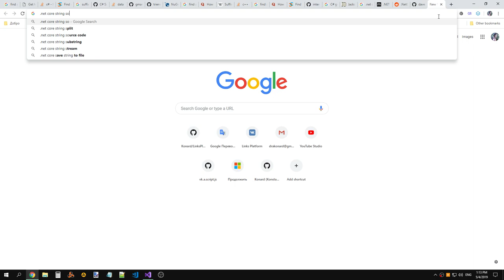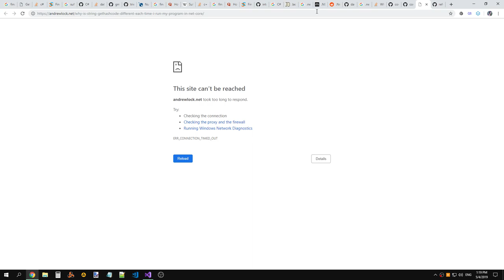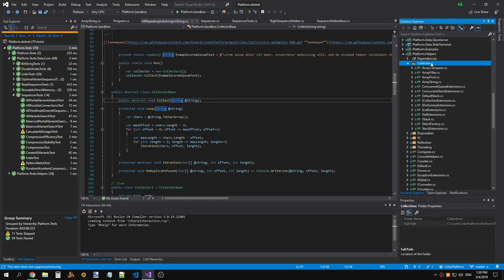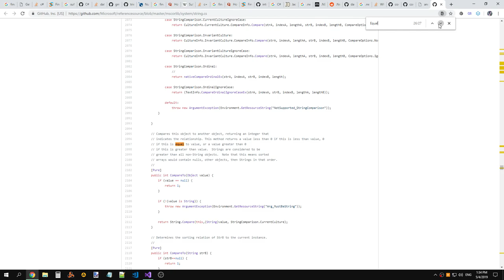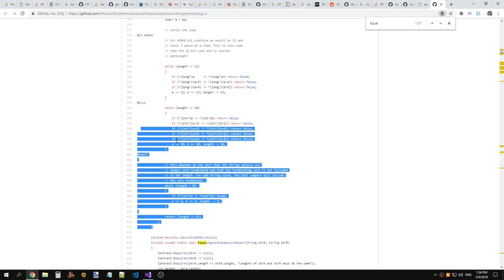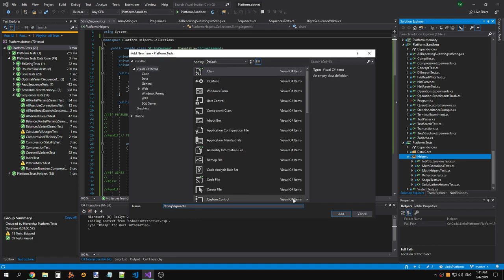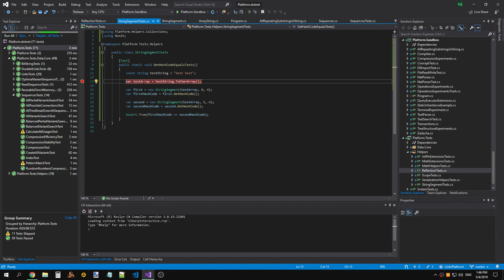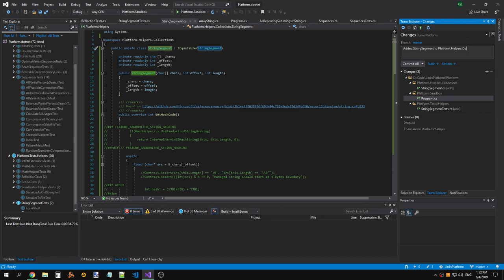LinksPlatform 0.1.0: Added StringSegment to Platform.Helpers.Collections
Raw recording.